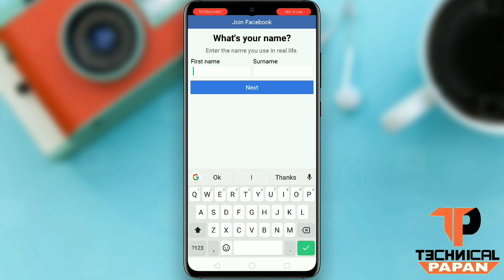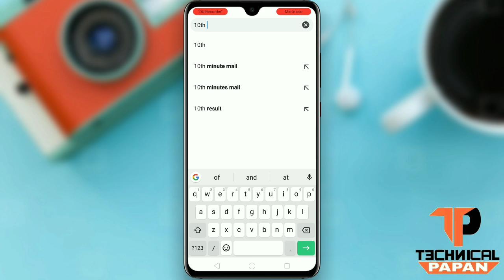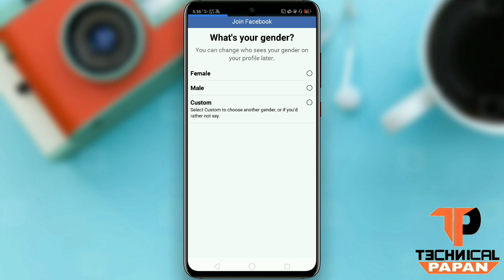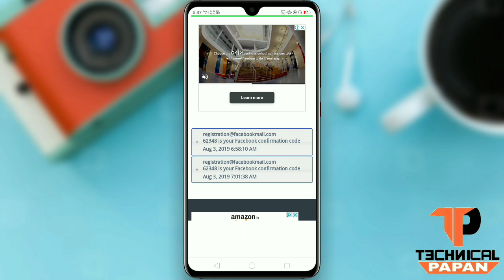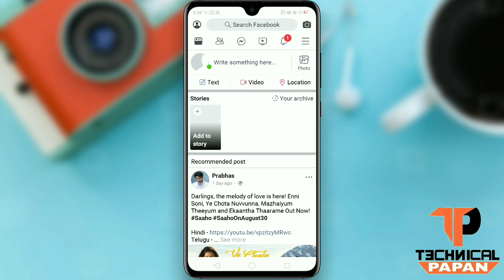Bina Number Aur Bina Email Ki Facebook Account Kaise Banaye || How To Create Facebook Account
To Dosto Is Video Mein Bataya Hai Ki Bina Number Aur Bina Email Ki Facebook Account Kaise Bana Sakte Ho